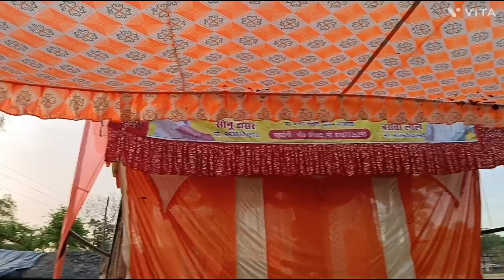6 April 2024